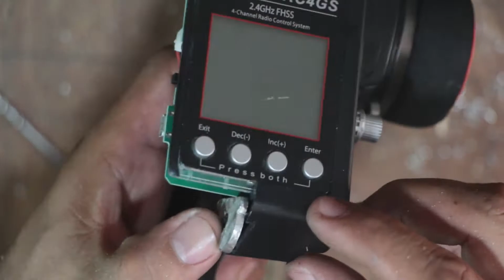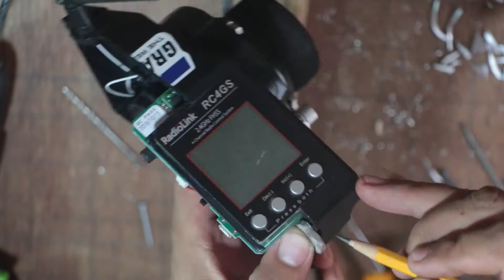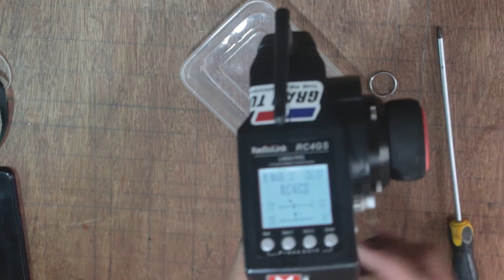RC BOAT MODIFICATION ON MY REMOTE CONTROL RC4GC-V1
A simple modification to my RC BOAT remote control Radio Link RC4GS V1
it is only for V1 because the RC4GS-V2 already had a eye hook